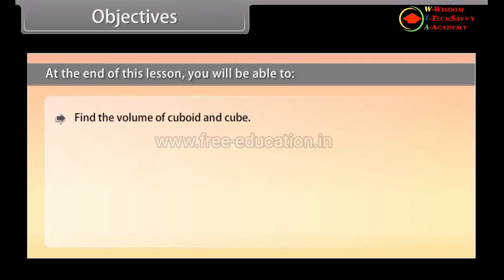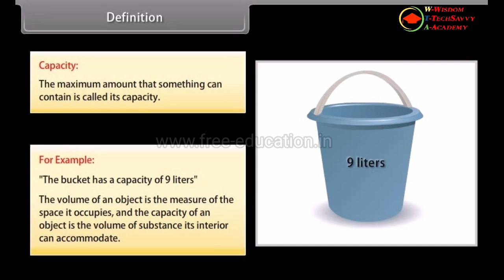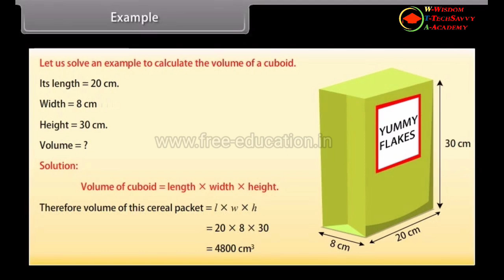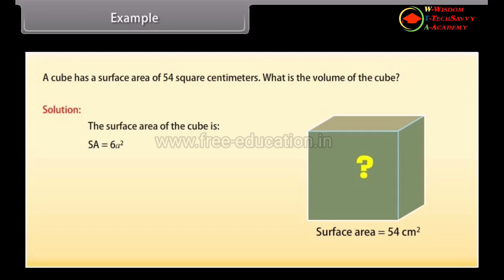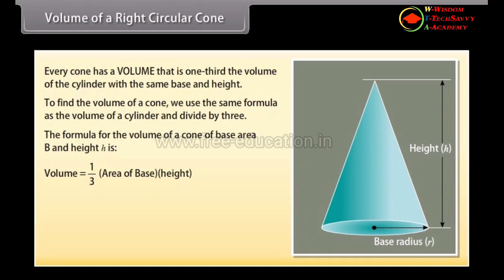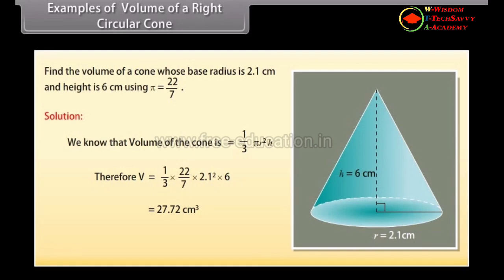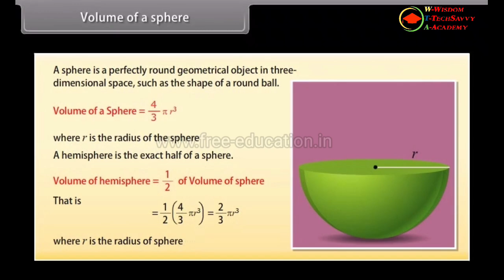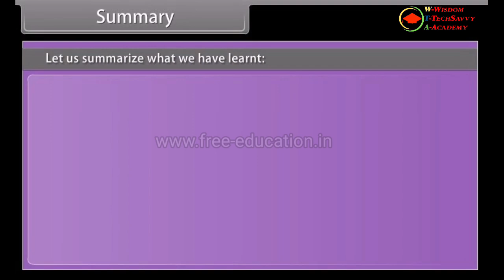Class 9 Maths Chapter 11 Surface Areas and Volumes - Part 2